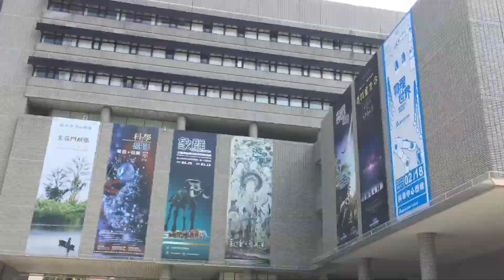【Mingdao iGEM】《Vlog系列》Street Interview(Part I)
We went to Taichung Station and National Museum of Natural Science to do some street interview. There are more destinations we went in part